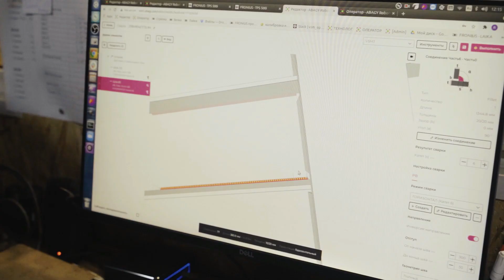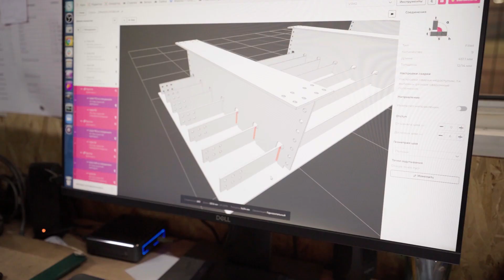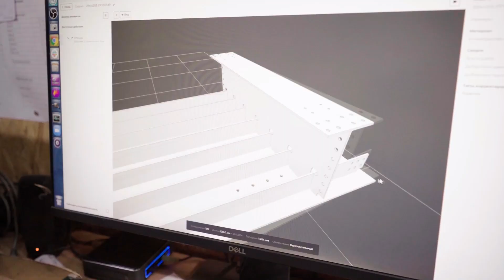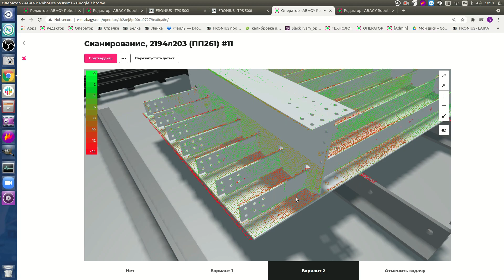Innovative approach to welding automation by Abagy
Abagy Robotic Systems is a company that focuses on integration of advanced automation systems in variety of processes within production facilities. Their latest endeavor is automation of welding. This is no easy feat, thus they have decided to utilize the market leader in advanced 3D vision and implement the Photoneo 3D vision technology into their solution and use it as the eyes for their software.

The outcome is truly amazing.